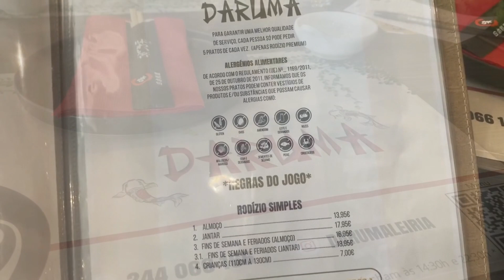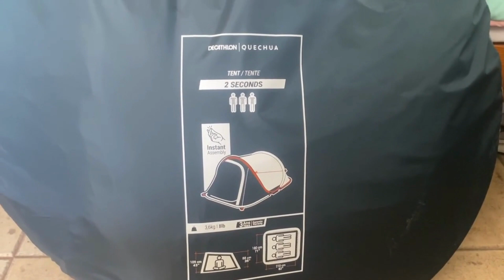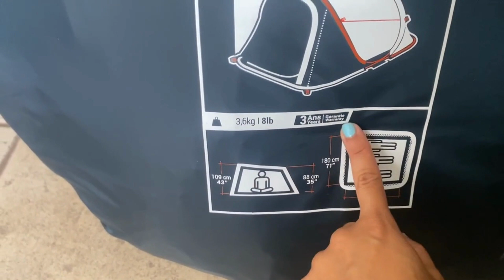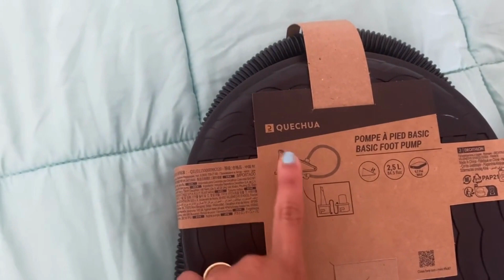Vem viagem por ai! Fomos as compras | Restaurante Japonês e mais...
Vem acompanhar nosso dia!